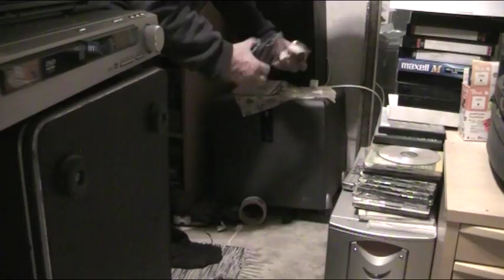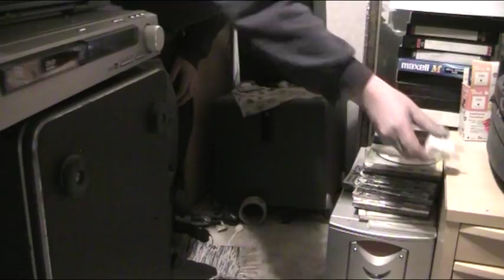Djpaten Basso meni Rikki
Nyt säästyttiin viel halvalla..Hyväkin särkyy joskus.